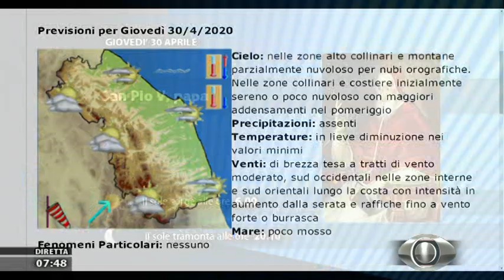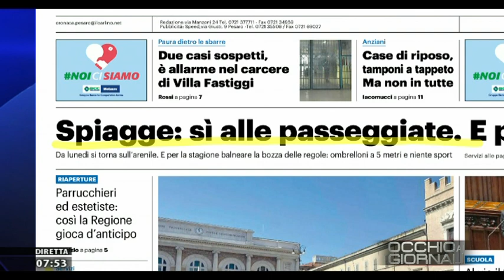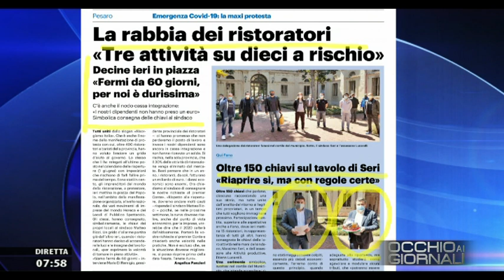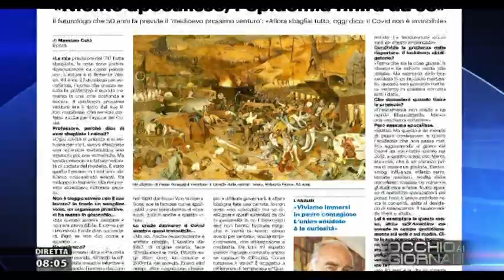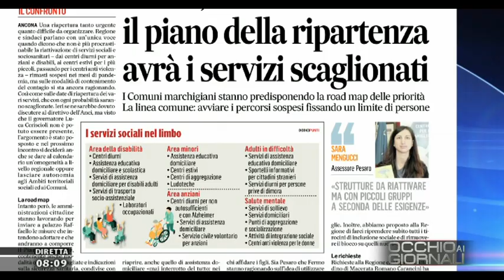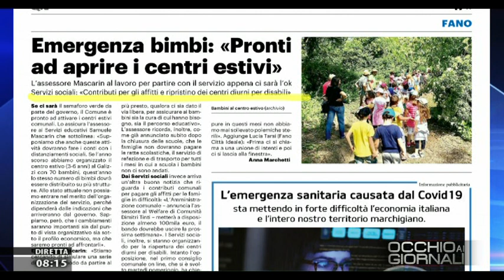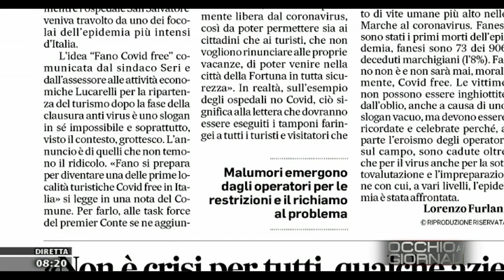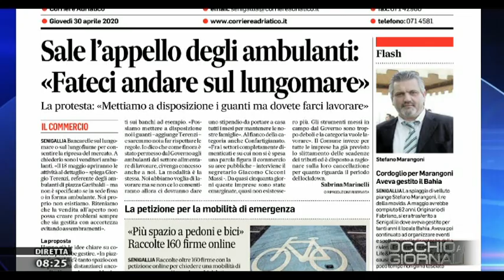Occhio ai Giornali 30 aprile 2020